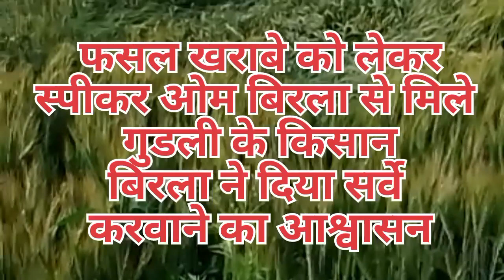लोकसभा अध्यक्ष ओम बिरला से किसानों ने गेहूं की खराबे का सर्वे करने व मुआवजा देने की मांग की